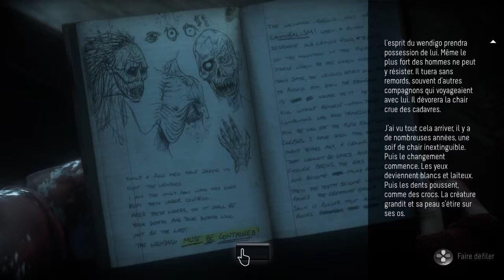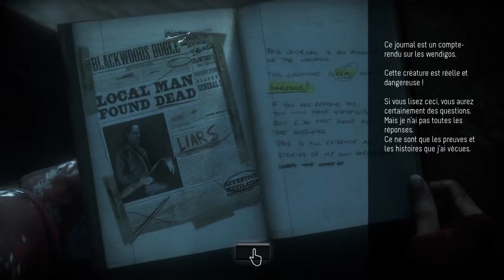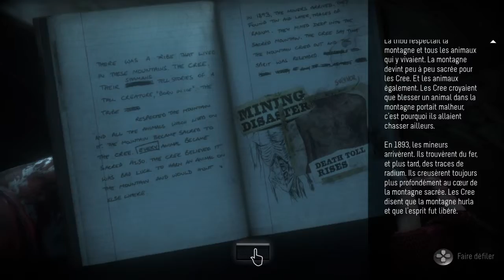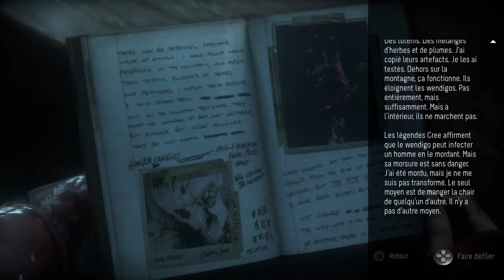Until Dawn #16 - Le problème d'Émily !!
Nouvelle série dans le style horreur ! Je suis ravi de faire cette nouvelle série sur cette chaîne et j'espère que vous aussi, vous serez ravi de me voir sur ce jeu ! Je vous souhaite de passez une bonne vidéo !! C'était Fries !!

Tu veux me faire un don pour pouvoir m'aider, me soutenir ?
Je ne te force pas et je ne le ferai jamais, si tu veux vraiment, je te remercie énormément !